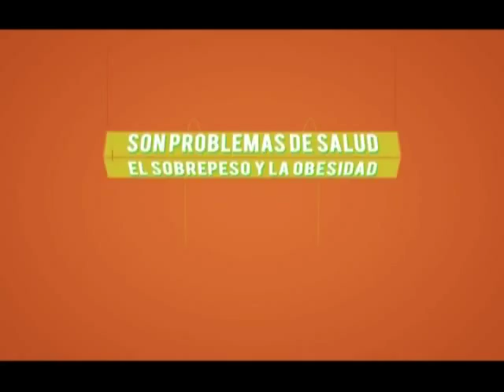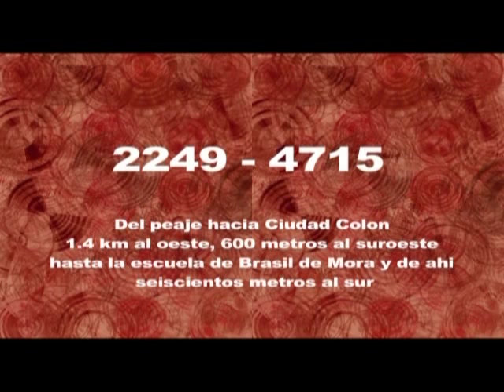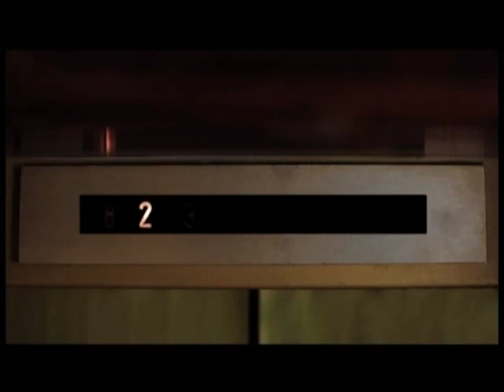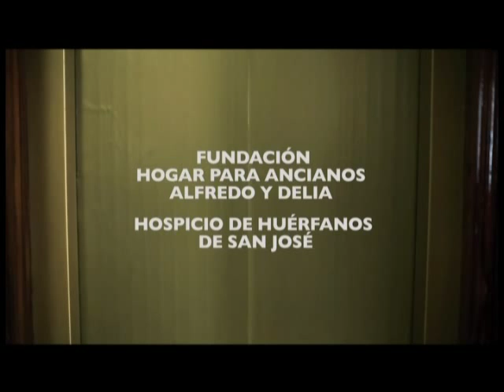Noche Sin Tregua con Rolando Araya (2da parte)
Invitado: Rolando Araya Monge (Ingeniero y político)
Tema: Libro "Testigo de Excepción" (2da parte)
01-Dic-2014